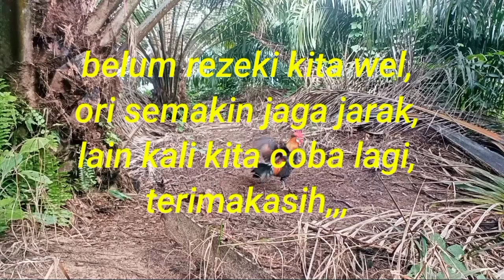BELAJAR MIKAT AYAM HUTAN ‼️ SIJALPUT DISAMPERIN ORI TUA ‼️ RENDANG PERDANA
apa kabar manteman smua,
semoga sukses dan sehat selalu ya manteman,,
selamat datang di channel TEKUKUR KAMHUL 01,, kali ini kami coba belajar mikat ayam hutan merah sumatera,,
untuk saat ini kami akan mikat ayam,
sehubungan pikat dan ajaran tekukur
kami lagi pada ngurak semua,, dan juga bl
kurang garang,,
  semoga konten selingan ini bisa
menghibur teman teman semua,,